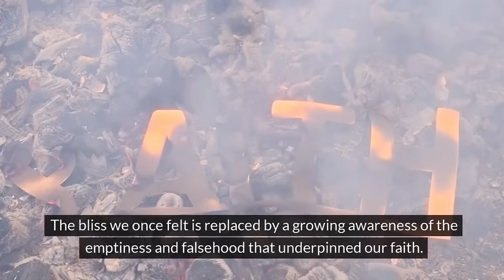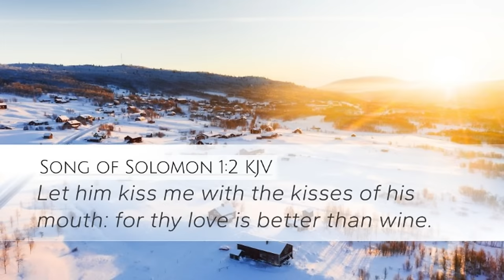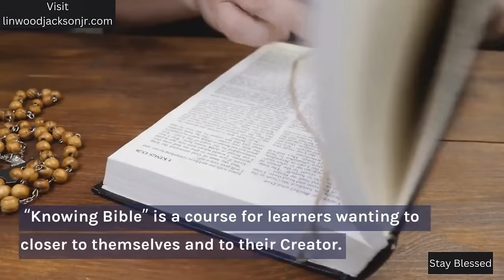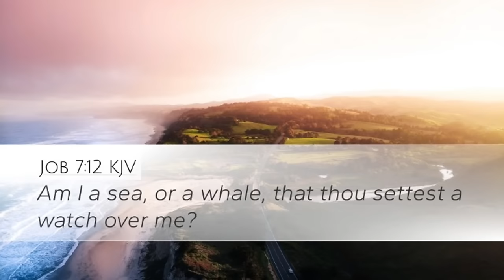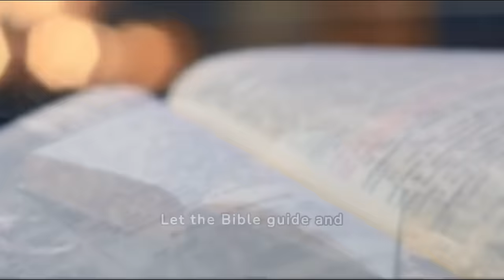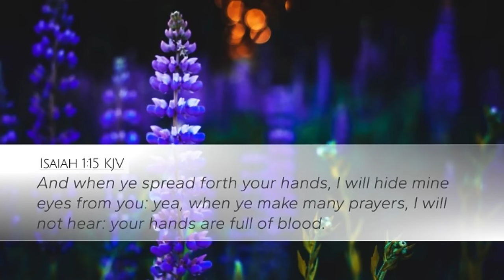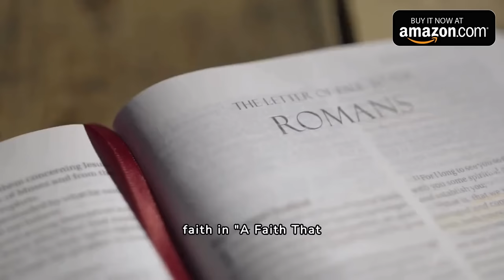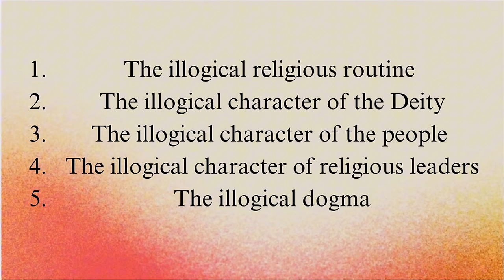Overriding Infatuation | The Crisis of Religious Trauma and the Journey of Deconversion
Behind every trauma is a crisis. What is the crisis behind religious trauma? We will look into the connection between religious trauma and the crisis that ignites it.

Many experience a certain infatuation with religion, confusing a love for it with passion, which eventually leads to the pain of religious trauma. Understanding this crisis is essential for mental health and healing. We discuss how to override this infatuation and embrace the journey of deconversion.

00:00 - Why A Crisis?
07:20 - Ownership & Infatuation
11:51 - Waking Up
16:55 - Knowing Bible Course
17:48 - What is realized?
28:26 - Crisis Psychology
32:05 - Let Bible Guide
32:49 - Deconversion Ideology
37:17 - Religion as Region
47:06 - A Faith That Works
47:59 - The Experience & Process